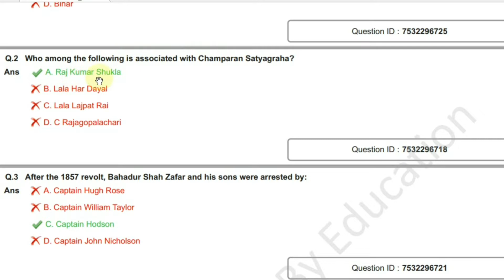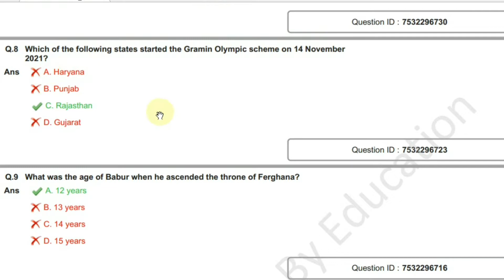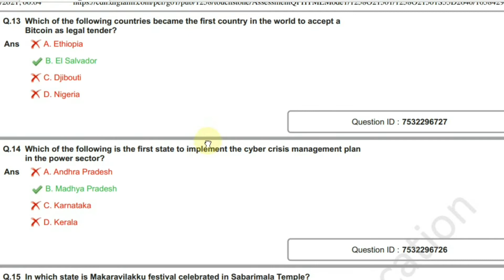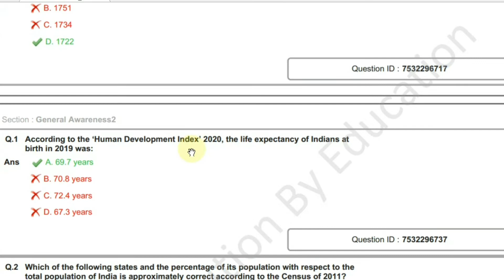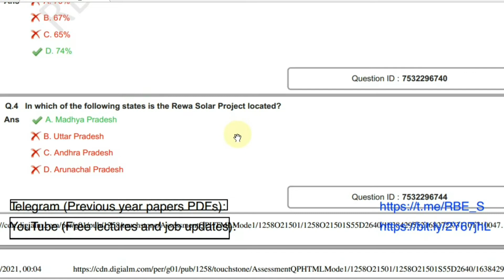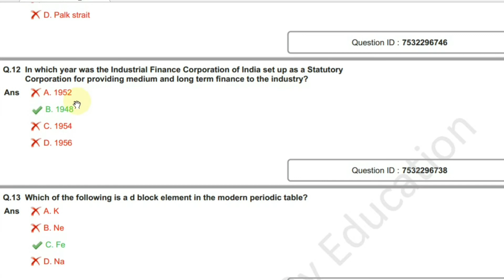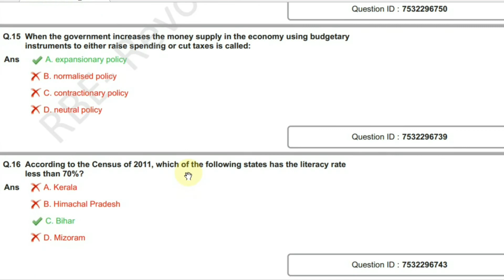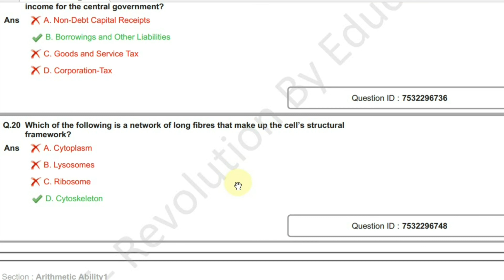DSSSB Personal Assistant exam - 27.11.2021 Morning Shift | GK 40 questions Covered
Hello Students , Prepare quick and fast that should be your goal . In this video i have covered all 40 questions of DSSSB junior personal assistant exam held on 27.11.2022 morning shift . hopefully this video will be beneficial for you.

Agastya GK Classes
The official Telegram channel of Agastya GK Classes Youtube Study Channel

DSSSB junior stenographer, DSSSB exam, solved paper, junior stenographer DSSSB exam solved paper, personal assistant previous year question papers dsssb, personal assistant, personal assistant exam DSSSB